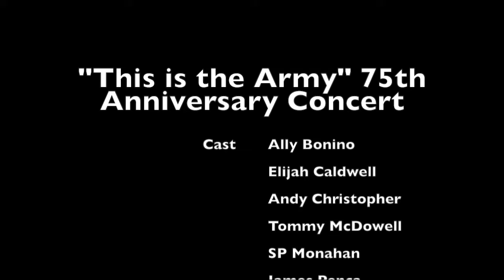This is the Army Opening Live Performance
Presented with permission from The Rodgers & Hammerstein Organization